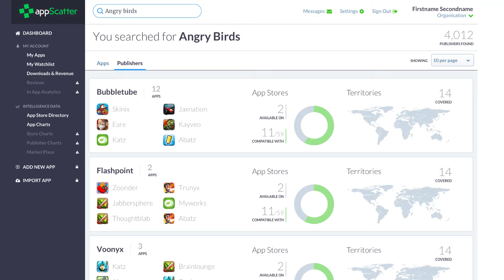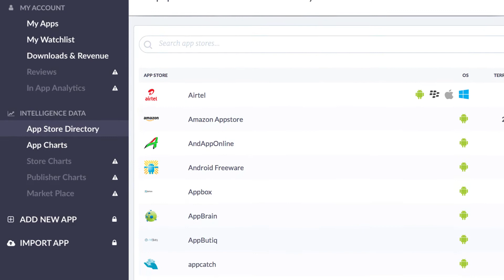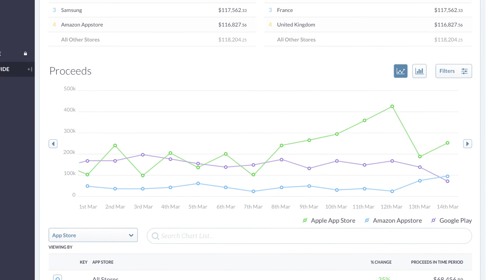Working with appScatter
A brief coverage of some of appScatter's client engagements; this video looks at what it is like to work with appScatter.
appScatter is an app management and distribution platform. appScatter can help reach a wider audience by distributing to the top 50 app stores, increase downloads, display download data, revenues, competitor insights, tomorrow's trends and much more.